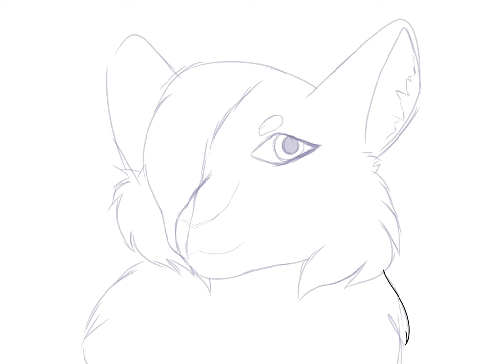Updated OC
Reckless, lovable, serious, talented little Bunji has stolen the show?
Like I said, waaaaaay too lazy to add audio. EDIT: done because I’m pretty bored as of now
I did the old pfp 2 months ago when I was a nub at drawing. Now, I’ve reached entry to ‘amateur’ :’)
Program: IArtbook, my brain
Bubscribe
(Yes I mean for it to be bubscribe)
Song: Moonlight Sonata by Beethoven